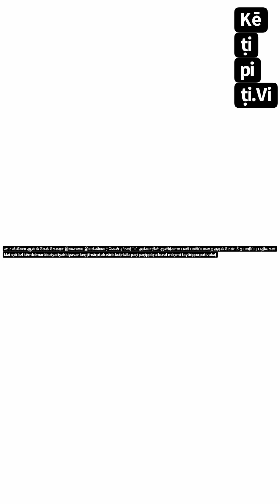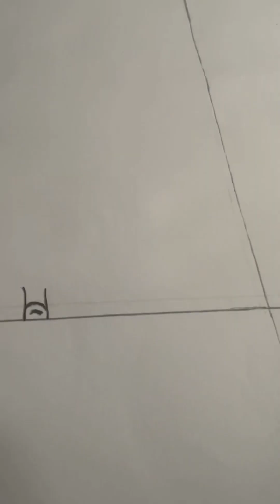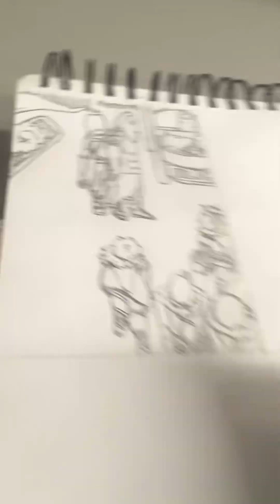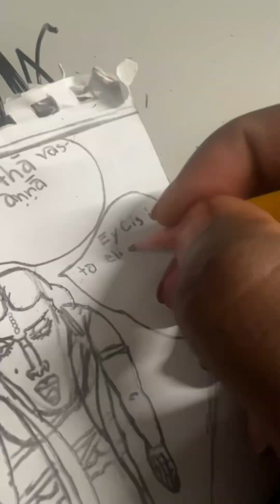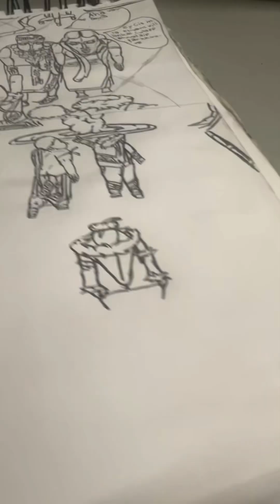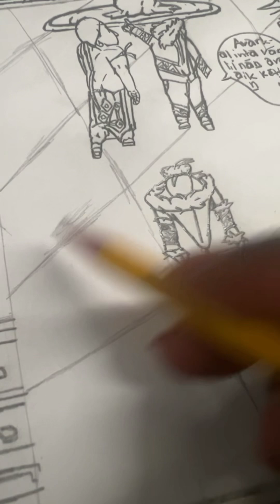(kurāṣariḥp)[Tamil] {KenDe'Marptt} Aṭutta skeṭc peyiṇṭ attiyāyam iraṇṭu toṭaril; putiya aticayaṅkaḷ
KenDe'Marptt கார்ட்டூன் நகைச்சுவைக்கு -(குராஷரிஃப்)
KenDe'Marptt kārṭṭūṉ nakaiccuvaikku varavēṟkiṟōm -(kurāṣariḥp)

Kāmik kārṭṭūṉ aṉim kēm curukkam; skeṭc kalaikku
kāmik kārṭṭūṉ aṉim kēm skiripṭ;

Iyakkum KenDe'Marptt al iyakkappattatu atuttamana enatu akvaris kulirkara pani panipparai men mi purotaksans pativukal iyirikiratu

Iyakkam keṇṭē'mēṟpaṭṭa aḻa iyakkappaṭṭatu aṭuttamāṉa eṉatu akvāris kuḷirkāya paṉi paṉippāṟai meṉ mi puroṭakcaṉs paṭivukaḷ  yirukkiṟatu

Eṉ paṉi āntai icai iyakkiyatu
KenDe'Marptt akvāris kuḷirkāla paṉi paṉippāṟai mēṉ mī tayārippukaḷ pativukaḷ mūlam

Mai sṉō āvl kēm icaiyai iyakkiyavar keṉṭe'mārpṭ akvāris kuḷirkāla paṉi paṉippāṟai kural mēṉ mī puroṭakṣaṉs rekkārṭs

Mai sṉō āvl icaiyai iyakkiyavar keṉṭe'mārpṭ viṇṭar ais kiḷēciyar vāys mēṉ mī puroṭakṣaṉs rekkārṭs avvaḷavutāṉ

Mai sṉō āvl miyūcik skai iyakkiyavar keṉṭe'mārpṭ akvāris kuḷirkāla paṉi paṉippāṟai kural maṉitaṉ tayārippu pativukaḷ

Mai sṉō āvl miyūcik kēmarā kēm iyakkiyatu akvāris kuḷirkāla paṉi paṉippāṟai kural mēṉ mī puroṭakṣaṉs rekkārṭs

Mai sṉō āvl miyūcik skai ṭairakṭaṭ keṉṭi'mārpṭ akvāris kuḷirkāla paṉi paṉippāṟai kural mēṉ mī tayārippu pativukaḷ

Mai sṉō āvl kēm kēmarā icaiyai iyakkiyavar keṉṭi'mārpṭ akvāris kuḷirkāla paṉi paṉippāṟai kural mēṉ mī tayārippu pativukaḷ

Mai sṉō āvl miyūcik skai skai iyakkiyavar keṉṭe'mārpṭ akvāris kuḷirkāla paṉi paṉippāṟai kural meṉ mī puroṭakṣaṉs pativukaḷ

Mai sṉō āvl miyūcik kēm kēmarā keṉṭī'mārpṭ āl iyakkappaṭṭatukuḷirkāla paṉi paṉippāṟai kural mēṉ mī puroṭakṣaṉs rekkārṭs

Hay en venikal paraiyalarkal nanparkale enru enatu mintum varuka enru enatu mintumiya en kanoli kamik kartun indru curasayamana innum mikavum atikamaka ullata ellam inkhana itu kirpakal tevai atu iruntata katamaippu attutatuvamana vetikkaiyana petiiyil patam anal unkal utan atun pap avut karuppu pencilutan ulle buklet KenDe’Marptt kurikalar pani panipparai kural mentien mi ennai anta ti iraivan kumpam arkavis muluvatum itu nal neram munru nanku oru padigaram perril irunikal itum varaikkirom arum potiyum parkkerien nan kirunar avarkal pattiram natakkukal nakaiccuvai ital nan enakku Melum varaitil virumpia nerru anal verrupataippaip pataippalataip vamaka mutilil pinnar vitiyo kanata kalaip mativu
Ippote skettu

Inta aḻakaip pāruṅkaḷ, inta aḻakiya kalaiyiṉ taṉicciṟappu nāḷaiya tiṉattiṟku mēlum vaḻaṅkukiṟatu.
Puḷḷik kōṭṭil varaiyumpōtu, aṅkē uḷḷa taḷaṅkaḷ oru kōpurattaik kaṭṭuvatu pōṉṟatu, āṉāl atu vēṭikkaiyāka uḷḷatu
intap peṭṭikkāka, kuḻantaikaḷ maṟṟavarkaḷuṭaṉ cuṟṟit tirikiṟārkaḷ, aṅku kal'huvum kātiyum ṭi.Vi. Ṭi.Jiyūs trūṭ pārkkiṟārkaḷ, ippōtu paiyaṉiṉ iyantiraṅkaḷiṉ vālai nāṉ vēṭikkaiyākak kāṭṭukiṟēṉ.
Aṅkuḷḷa ciliṉ viciṟi vēṭikkaiyākak kēṭkiṟāy, eṉ jaṉṉalōra aluvalakap pakutiyait tiṟantu viṭṭu, vēṭikkaiyāṉa cattaṅkaḷāl eṉ paṟavaikaḷ pāṭukiṉṟaṉa
 iṉṟu nāṉ cellappirāṇikaḷ
ippōtu eṉ katāpāttiraṅkaḷiṉ pakutikaḷai

niḻalāṭiṉēṉ, avarkaḷ naṭaipayiṟci ceyyum niḻalkaḷ kākitattil eppaṭi aṉiccaiyākiṉṟaṉa eṉpataip pāruṅkaḷ totarum